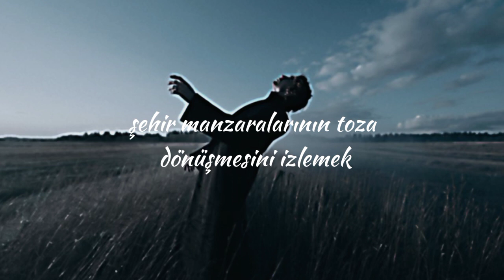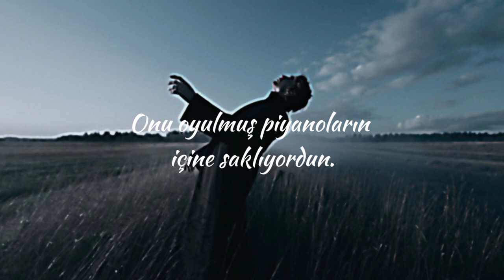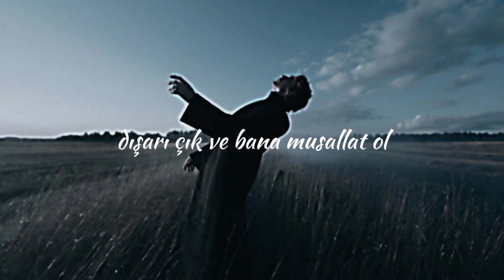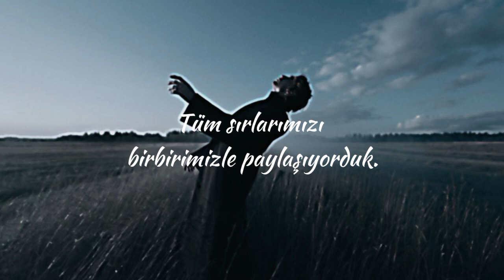Cigarettes after sex | Apocalypse | slowed & reverb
(Apologies to all my subscribers for being inactive for so long.)

Song name: Apocalypse
Artist: Cigarettes After Sex
Picture source: Pinterest

Note: This video is transformative in nature, presenting the content in a new artistic context through techniques such as slowed and reverb editing. It is not a replacement for the original work, and viewers are encouraged to support the original creators by purchasing or streaming their music through official platforms.

MelodicMist does not claim ownership over the copyrighted material used in this video.